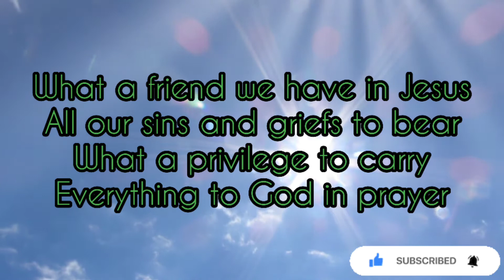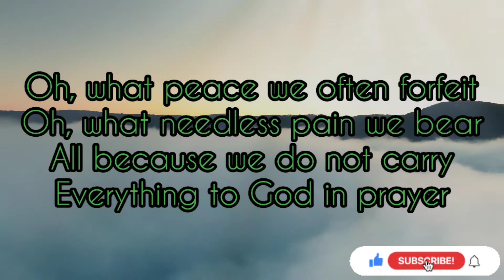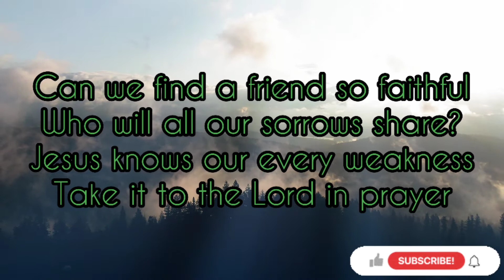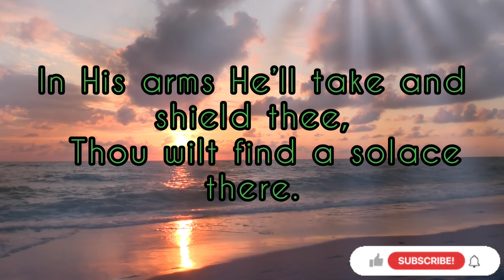What a friend we have in Jesus